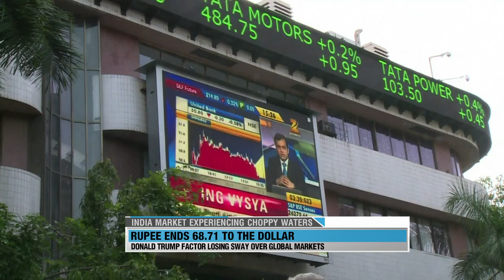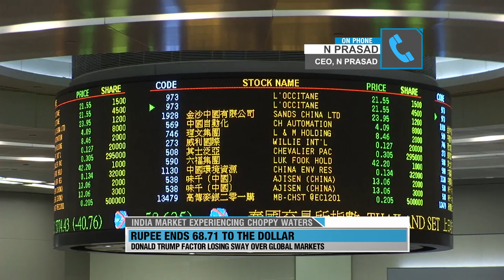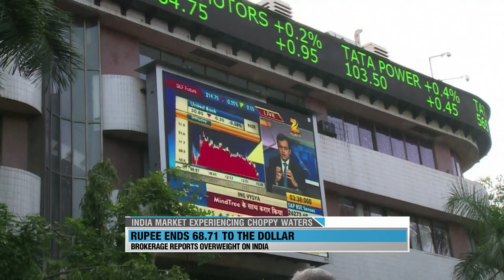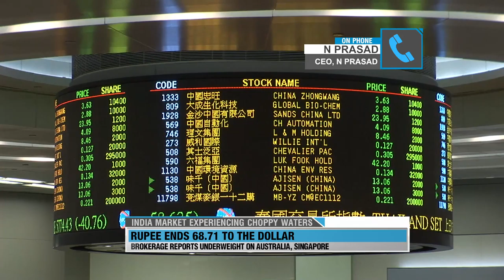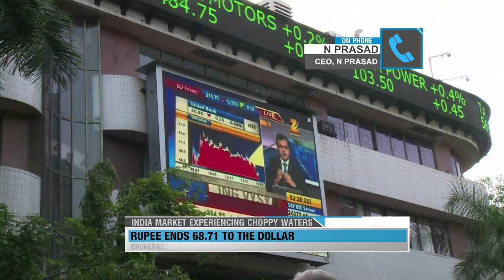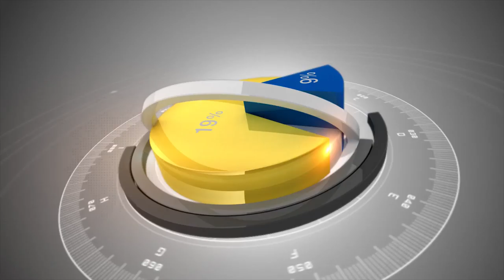WION wallet: Curtain raiser to horse racing season with Vivek Jain